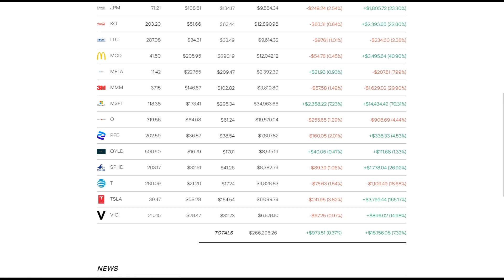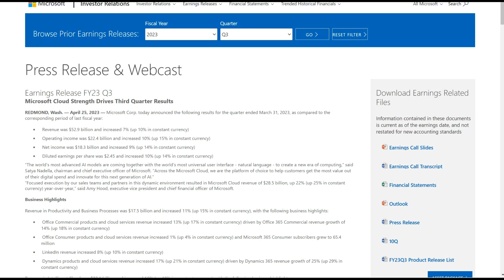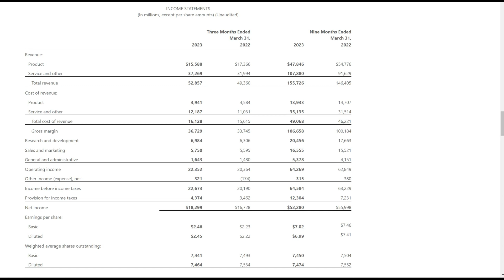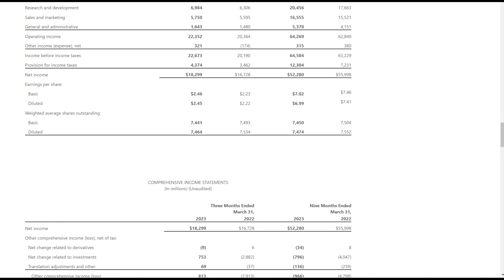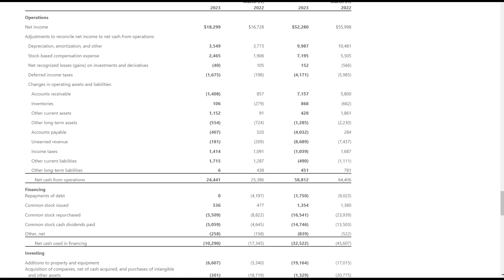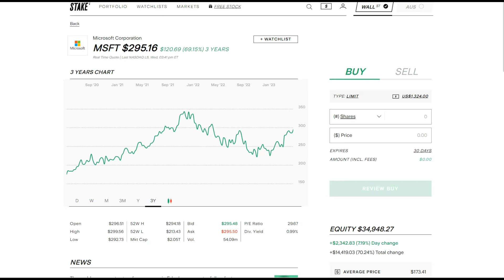Microsoft surges after reporting earnings | 2023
Microsoft surges after reporting earnings in 2023